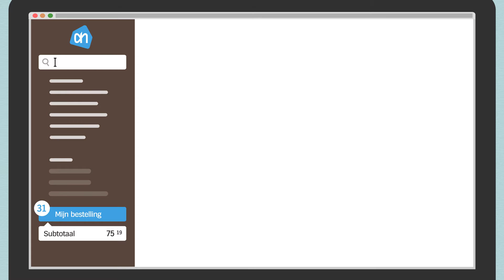Albert Heijn bestelling wijzigen of annuleren - Animate the World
Made for Albert Heijn at Animate the World